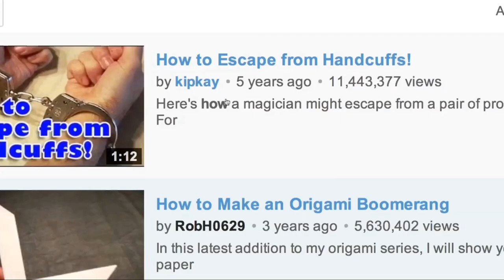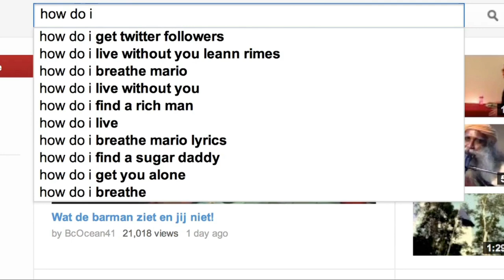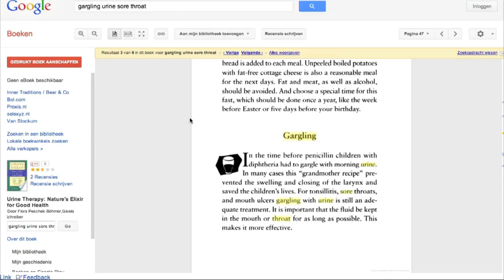How postponing turns you into a modern day Marco Polo: Stephane Kaas at TEDxBreda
The web is the worst enemy of our to-do-lists. Of course, if you want to accomplish something in life it's better not to linger on the Internet for hours.
But how wrong is some good old procrastination really? Sometimes, when deadlines aren't too close, when you have a little break, you can surf the wonders of the web and let go. Your curiosity can take you to wonderful places. There's a world full of stories and fascinating little gems waiting for you, and all you have to do is sit in your chair to explore it. Take a leap into the unknown and become Marco Polo! You won't regret it.

Regarding Stephane Kaas
Stephane Kaas (1984) is a Dutch independent filmmaker. He makes short documentaries, short fiction, music videos and commercials and won a few prizes. He believes you don't always need millions of euros to make films: his most successful short films were made with a budget of no more than four euros (in this case the cost of an essential detail: a hamburger). He believes that if an idea is strong enough the rest will be much easier.
He also directs the short films of satirical website -- De Speld -- and currently he is working on a feature documentary and fiction film.